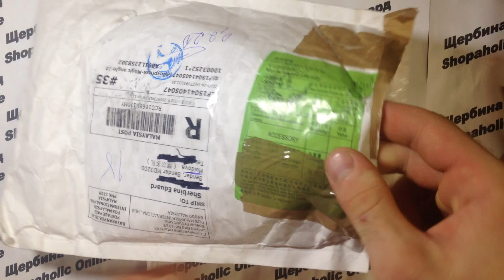Покупка онлайн из Китая №272 Тату чернила